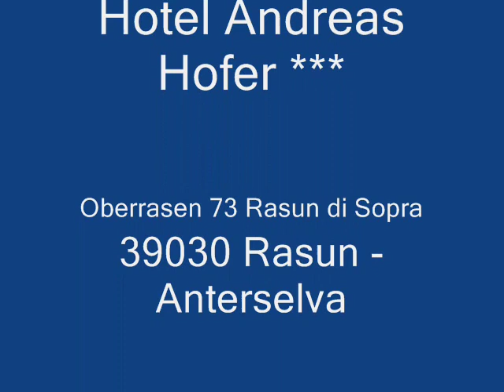Hotel Andreas Hofer Oberrasen - Rasun di Sopra - Rasen - Rasun - Dolomiten - Dolomiti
Unser Familienbetrieb befindet sich in einer Landschaft aus Wald, Wiese und sanfem Höhenzug, nahe dem wunderschönen Rieserferner Schutzgebiet. Gehen Sie mit uns auf kulinarische Entdeckungsreise. Unsere selbstgemachten Südtiroler Schmankerln bieten Ihnen vielfältige Genussmomente. Alltagsstress schonend in Energie umwandeln... Die Tradition verbunden mit junger Gastlichkeit - besuchen Sie Familie Hofer bereits in 3. Generation und lassen ´Sie sich verwöhnen - Hotel Andreas Hofer Oberrasen.
L´albergo a conduzione famigliare si trova nel mezzo di un paesaggio mozzafiato fatto di boschi, prati e dolci colline, ed é situato nelle immediate vicinanze delle Dolomiti e Verdette di Ries. Affidatevi a noi, lasciate che vi seduciamo con una cucina dai gusti autentici e genuini - specialitá tirolesi e cucina moderna con tocco italiano vi lasceranno soddisfatti. Trasformate lo stress quotidiano in energia e fatevi coccolare dalla famiglia Hofer giá in terza generazione. Hotel Andreas Hofer - vi aspettiamo...